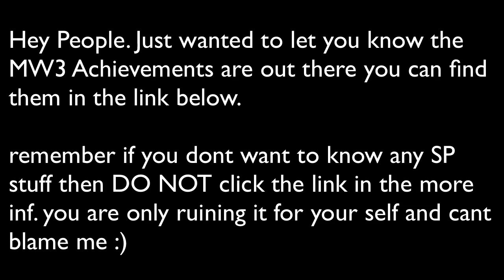Modern Warfare 3 Achievements SPOILER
I made a post on the MW3 Forums and put it in a much nicer way to make it easier to read.